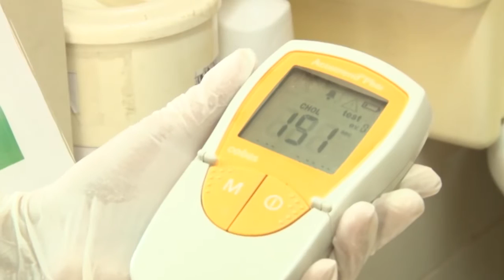День здоровья в Анапской